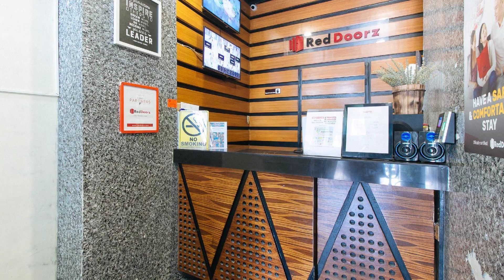RedDoorz near Quiapo Church Manila, Philippines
Searching For
1. RedDoorz near Quiapo Church Manila
2. RedDoorz near Quiapo Church Manila Virtual Tour
3. RedDoorz near Quiapo Church Manila Rooms
4. RedDoorz near Quiapo Church Manila Amenities
5. RedDoorz near Quiapo Church Manila Videos
6. RedDoorz near Quiapo Church Manila Offers
7. RedDoorz near Quiapo Church Manila Deals
Audio Credit:
Track Title: Blank Slate
Artist: VYEN